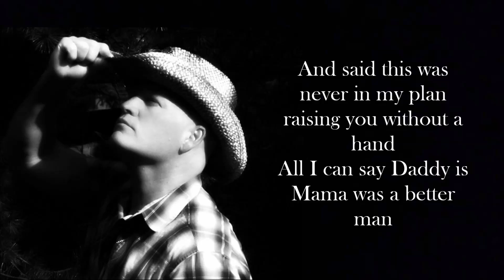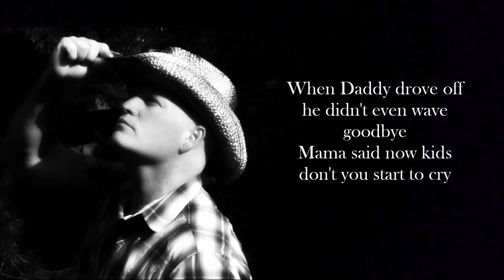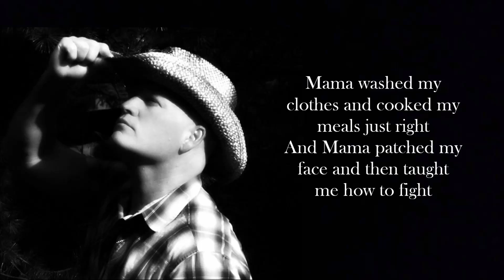Eric Ray - Mama Was A Better Man (Official Lyric Video)